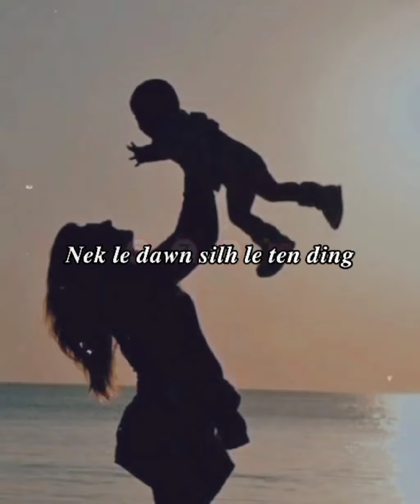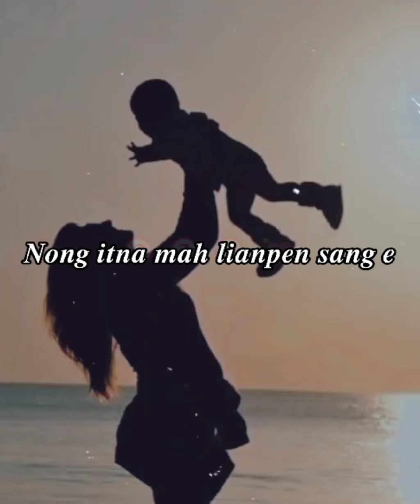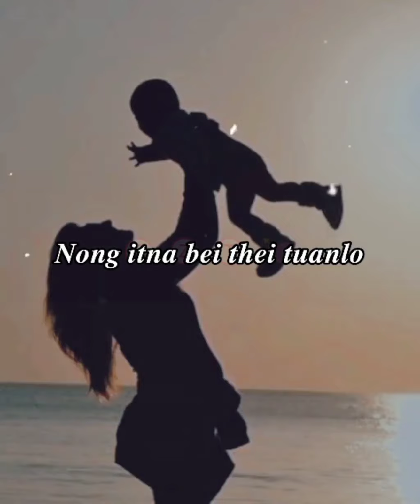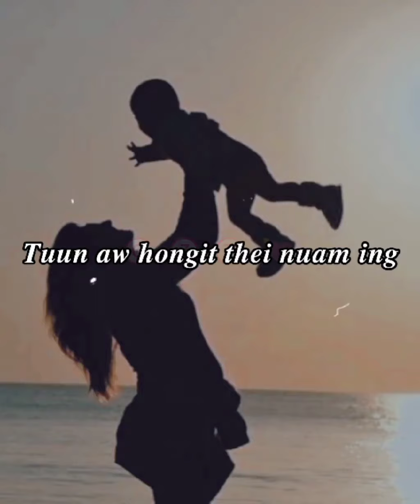KA BITNA MUANNA Ful link:https